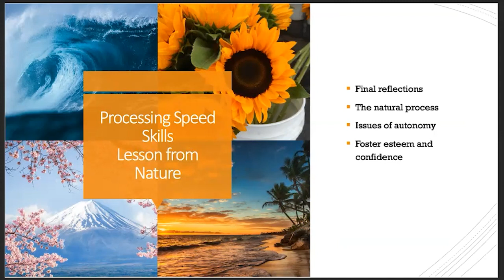Lessons From Nature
Slow processing speed affects every part of a child's life; however, most people know little about it beyond perhaps a score on the WISC test. Join educational therapist Marcy Dann to learn where processing speed is used in daily life and how it affects routines, academics, socializing, and emotions for 2e learners. Come away with ideas on how to support your child by making supportive changes to their home and school environments. Balance our speed-valuing culture with a discussion of advantages that come with this difference.

Marcy Dann is a board certified educational therapist who has been in clinical practice for 35+ years. Dann also consults at Bridges Academy, an independent school for twice-exceptional students in the Los Angeles area where she has worked since 2004. She was the coordinator for the Master's and Post-Master's Certificate Programs in Educational Therapy at California State University at Northridge (CSUN) as well as an adjunct instructor and supervisor (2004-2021). She held several elected board positions including President of the Association of Educational Therapists (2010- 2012) where she was honored by AET as a Fellow for her exceptional work performed on behalf of the profession of educational therapy. Dann is a contributing writer to the 2e News (2021), Variations 2e (2020), and Clinical Practice of Educational Therapy: Functioning with Diversity (Ficksman & Adelizzi, 2018).